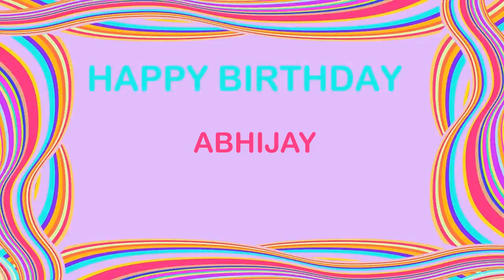Abhijay Birthday Postcards & Postales